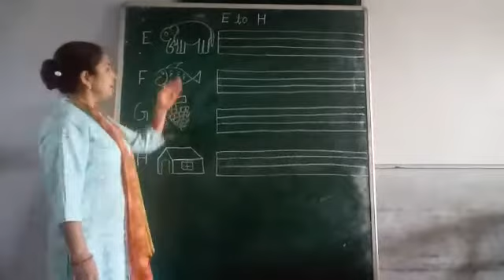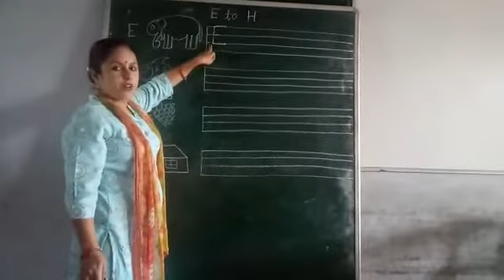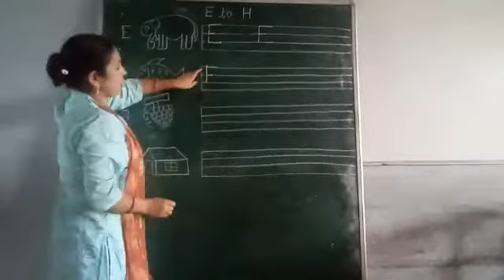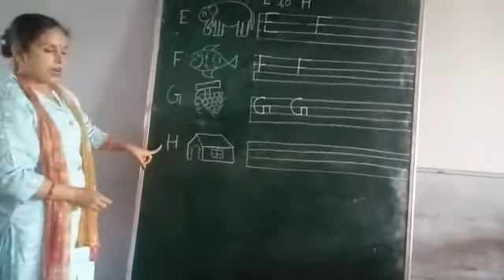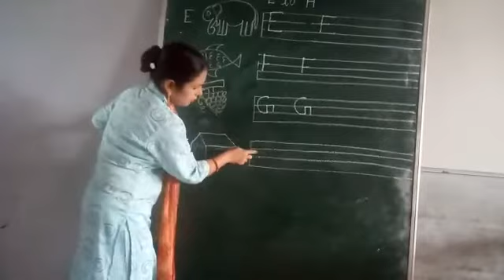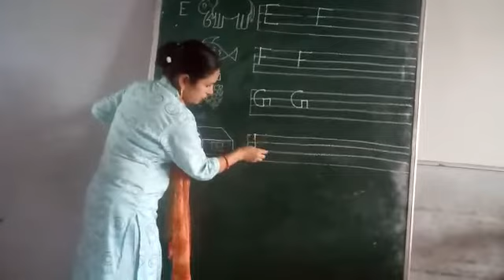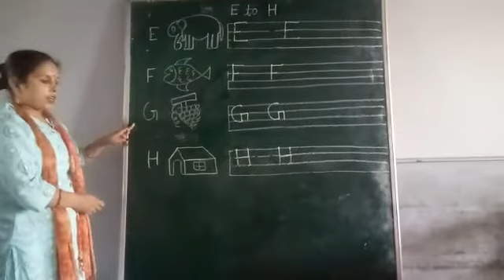Class- nursery,Sub-english,video-3,topic- E to. H pattern by Mrs. Babita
Video from neerajchadha33